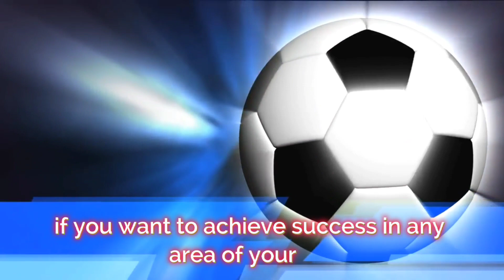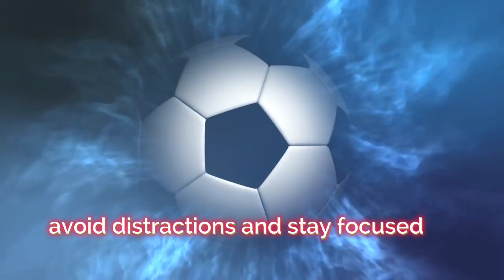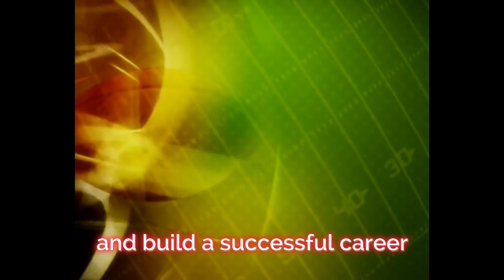Focus on your career 💪🖤 | Motivation| Brain Death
How to focus on our career
motivation for focus
focus on our career
motivation
focus